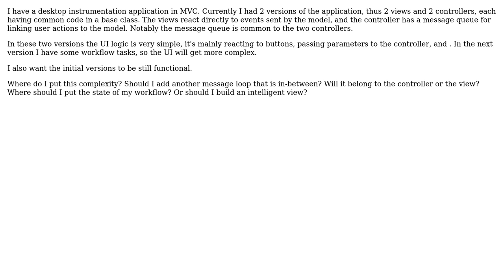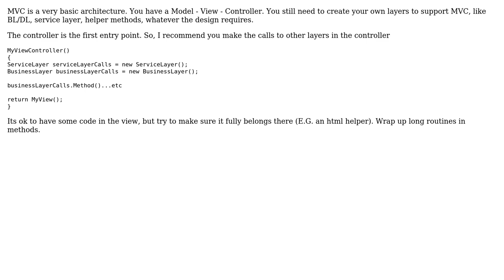Software Engineering: Evolution of my MVC design with new UI complexity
With thanks & praise to God, and with thanks to the many people who have made this project possible! You are responsible for your own actions.